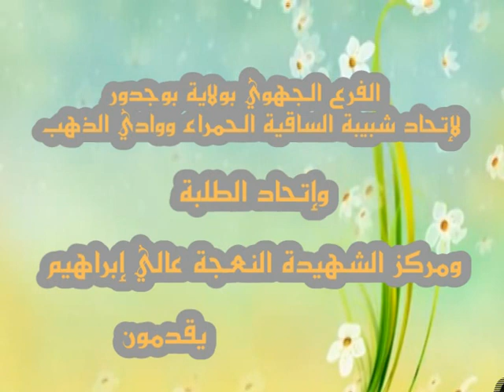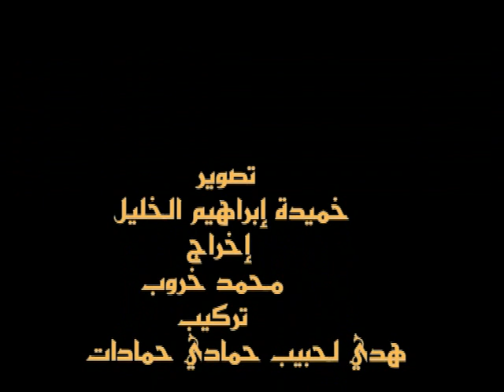ارشيفنا: سهرة فنية من ولاية بوجدور الفنان المفيد